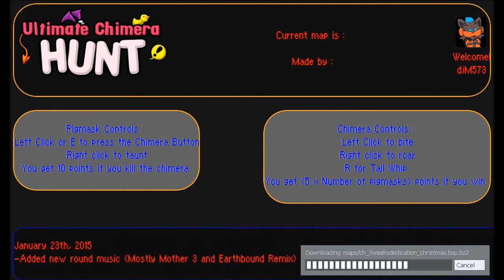The Rebirth of D-Day (Ultimate Chimera Hunt)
Actual descriptions starts now.

Even more randomness has occurred while playing Garry's Mod in the gamemode Ultimate Chimera Hunt.   Moe randomness = moe fun  Hope that you enjoyed this random gmod or some video and ciao.